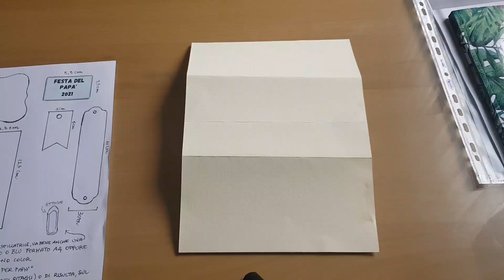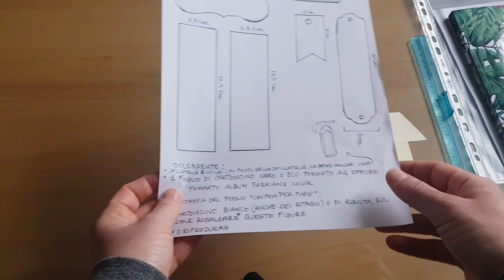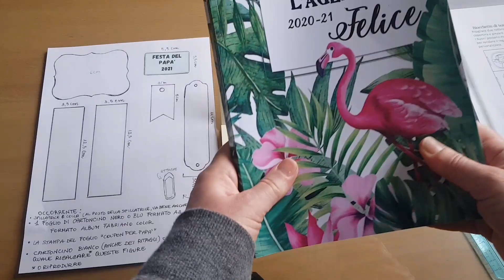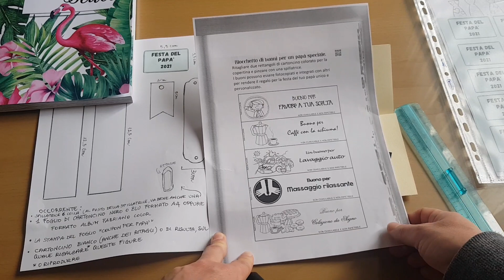BIGLIETTO FESTA DEL PAPA'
Breve tutorial per realizzare un semplice biglietto per la festa del papà.
I materiali utilizzati sono facilmente ricreabili a seconda della vostra fantasia.
Se però avete bisogno dei file contattatemi!